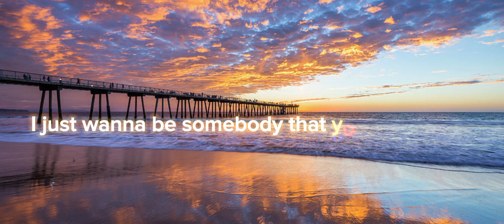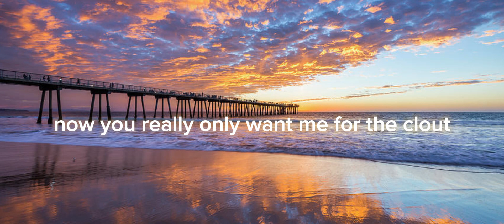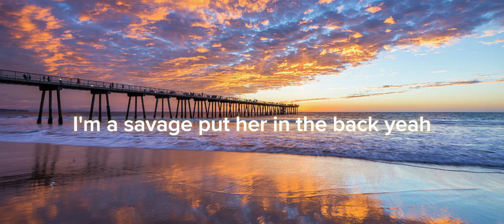Moxas My Bad - (Lyrics)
My Bad By Moxas

If There's any problem
soon as possible